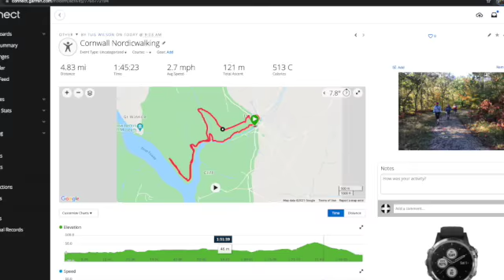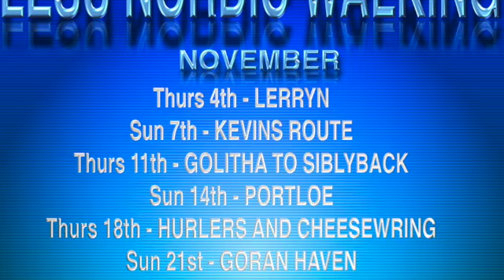THURSDAY LERRYN with db POLERS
CORNWALL IN AUTUMN AND NORDIC WALKERS OUT OF THE RIVER MIST